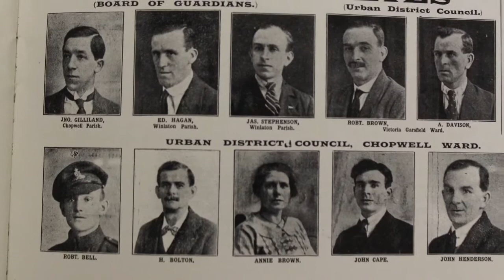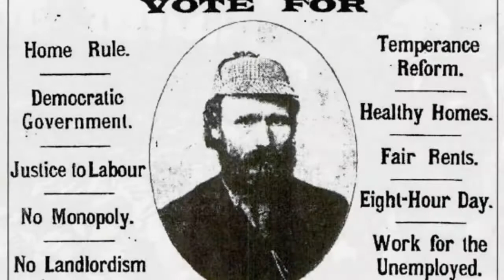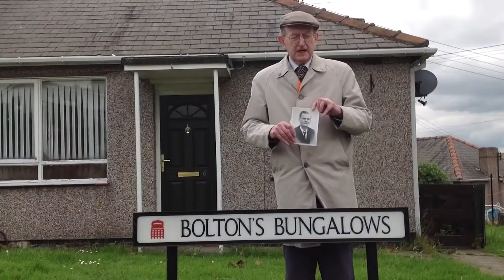GeoStories: Local History in Chopwell Bolton's Bungalows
Organisations that have supported groups to do a GeoStories project have told us how much it has helped the participants gain digital skills while learning about their heritage and meeting new people of all ages. Participants tell us how much fun they had and how they enjoyed developing new skills.